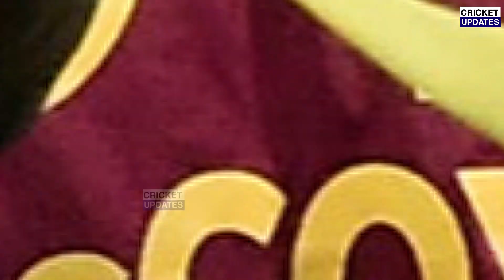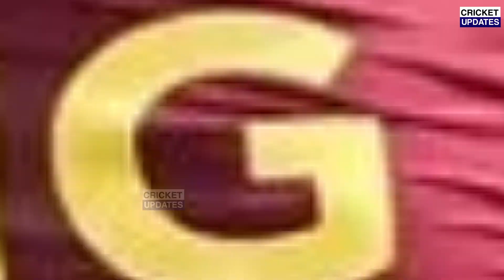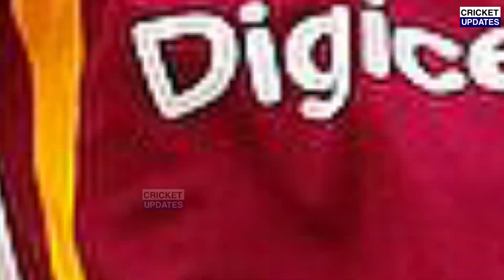देखिए,भारत के खिलाफ सीरीज से पहले घोषित हुई WI की टीम,Gayle Russell Narain की हुई वापसी,Pandya हैरान